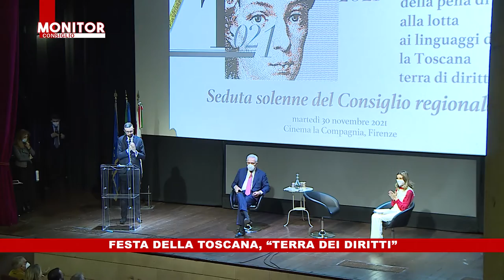NOITV | Monitor Consiglio | Puntata 206